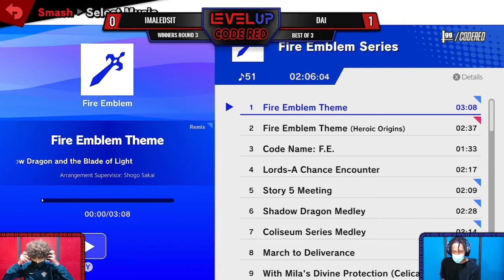LEVELUP Arena Code Red 20: Round 2 - imaLEDSIT (Rob) Vs Dai (Corrin)